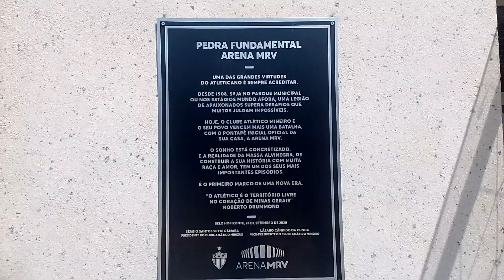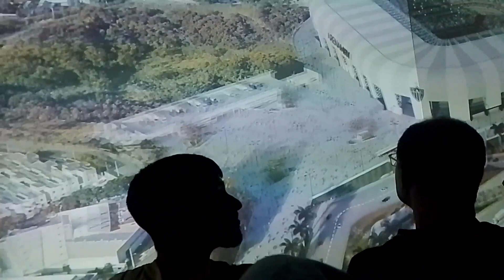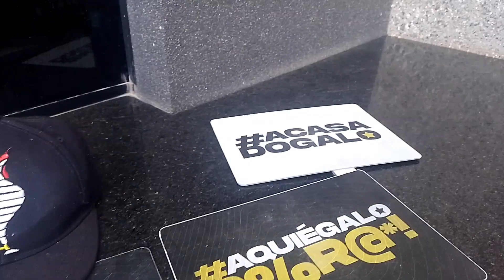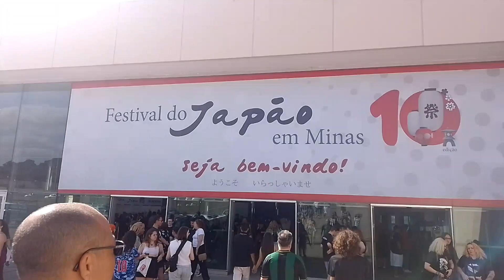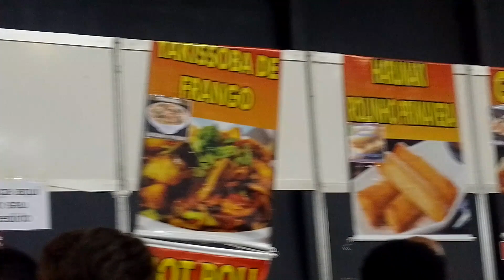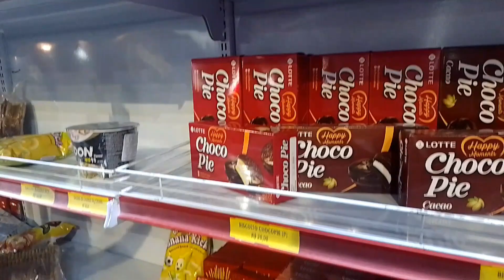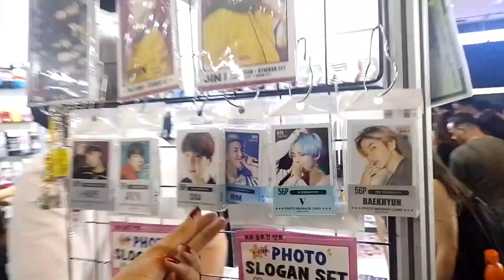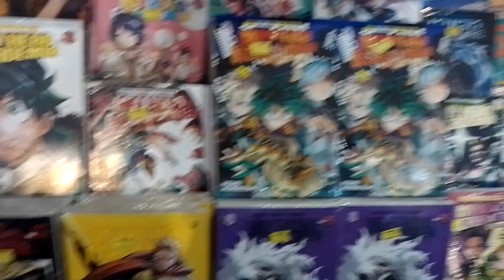UM SÁBADO CONOSCO - ARENA MRV + FESTIVAL DO JAPÃO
Oi gente, Oi galera, tudo bem com vocês? Então, o vídeo de hoje é um vlog de um sábado com a gente, onde mostraremos pra vocês um pouco da Arena MRV e o Festival do Japão. Esperamos que gostem!!